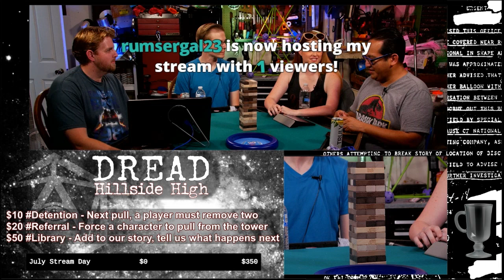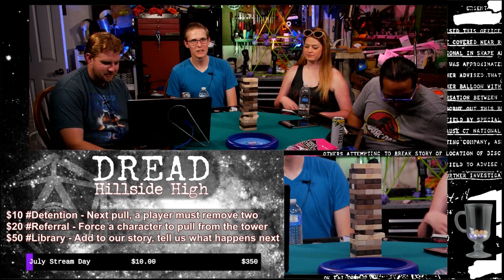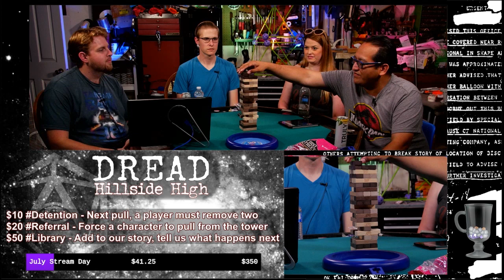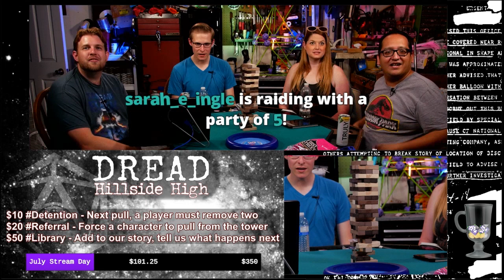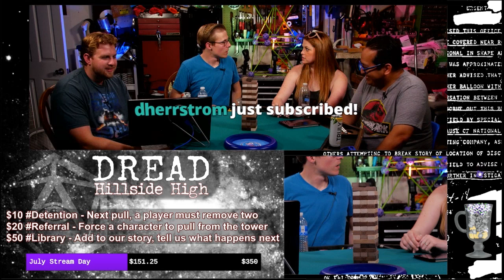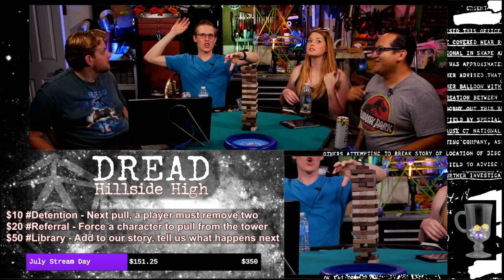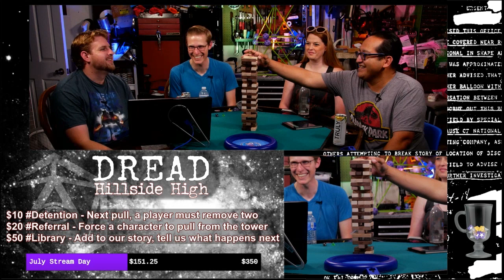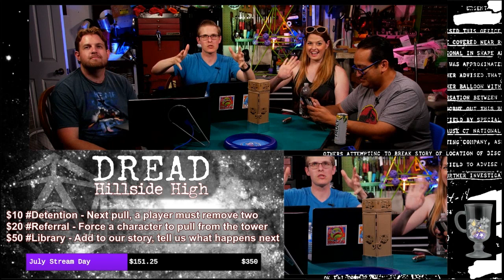Perception Check Plays :: Dread!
The PC Crew plays Dread! A Jenga tower based RPG where your life or death situations are deemed successful by the pull of a brick!